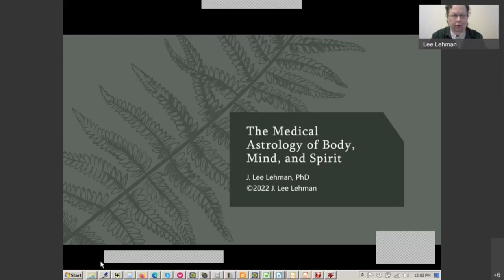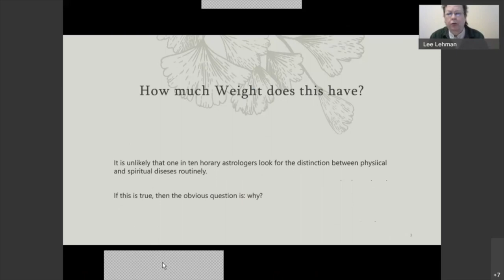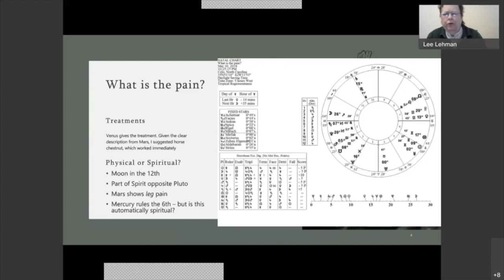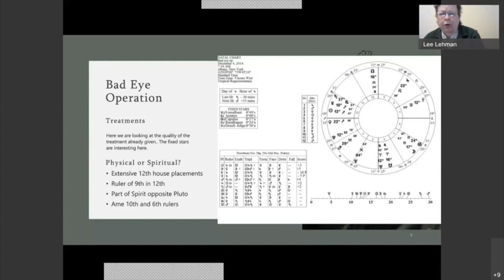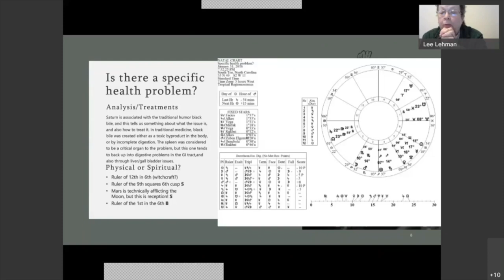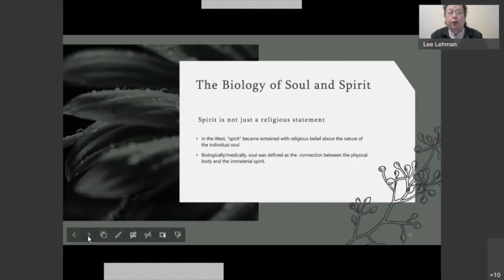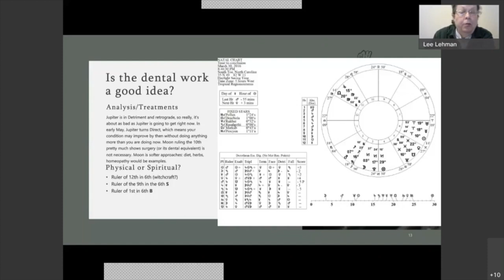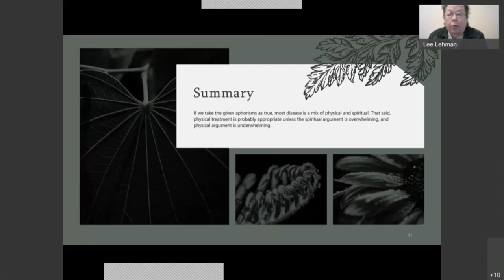Congreso Astrologia Tendiendo Redes Lee Lehman La Astrología Médica Subtitulos en Español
Congreso de Astrologia Tendiendo Redes Lee Lehman La Astrología Médica del Cuerpo, Mente y Espírtu

Recuerda que se pueden habilitar los subtítulos en español.

Para participar de la sesion de Preguntas y respuestas en vivo con Lee Lehman debes registrarte en el congreso:

Lee Lehman En su desarrollo de cuatro décadas como astróloga, la aplicación práctica ha sido un sello persistente que ha definido a Lee Lehman. Lee tiene un doctorado. en Botánica de la Universidad de Rutgers. Es autora de The Ultimate Asteroid Book (1988), Essential Dignities (1989), The Book of Rulerships (1992), Classical Astrology for Modern Living (1996), The Martial Art of Horary Astrology (2002), Astrology of Sustainability (2011). ), la astrología médica tradicional (2011), los retornos solares clásicos (2012), la magia de la astrología electiva (2014) y una traducción del francés de la astrología para iniciados de Papus.

Lee es el exdecano académico de Kepler College y ha enseñado regularmente en la Escuela de Astrología del Medio Oeste y la Escuela de Astrología de Avalon, además de servir como miembro de la facultad de STA y Director del Programa Médico de STA. Lee ha capacitado a estudiantes en horario, medicina y elección en todo el mundo, tanto en formato en vivo como en línea.

Lee, uno de los primeros seguidores del movimiento neoclásico actual en astrología, se ha centrado en hablar el método de la astrología clásica en un lenguaje moderno y ayudar a alentar a las personas a aprender cómo aplicar el conocimiento antiguo en los sistemas modernos. Her Perennial Herbal lleva la herboristería astrológica antigua a la web.

Lee recibió el premio Marc Edmund Jones de 1995 y el premio Regulus de educación de 2008.
Para aprender más acerca de los cursos de la Academia, ingresa a  👉

Agadecemos a Rod Chang de por habernos facilitado el video